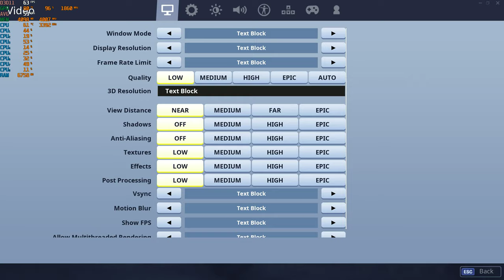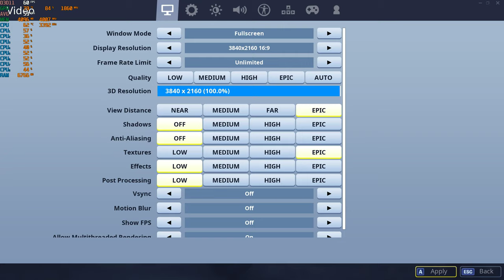Fortnite Season 10 - 4K with the MSI GTX 1060 & Xeon E3-1240 (I7 2600)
Cpu: Intel Xeon E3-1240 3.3ghz (3.7ghz turbo)
Gpu: MSI GTX 1060 ARMOR 6G OCV1 (6GB) )
Mobo: Gigabyte GA-B75M-D3V
OS drive: SSD
Storage drive: HGST Ultrastar 3tb HD
Case: Rosewill Ranger-M
Ram: G.Skill 8gb 1600mhz ddr3 (running at 1333mhz)
OS: Win10, Recorded with Nvidia Shadowplay
Res: 4K (2160p) various settings